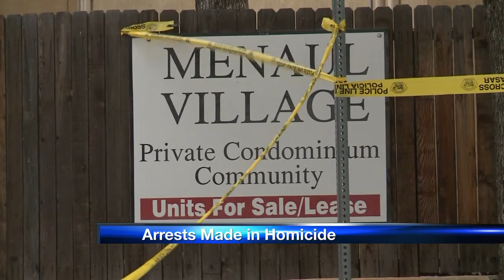Two of four suspects charged in murder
Albuquerque police say they've arrested two people and charges are pending against two more in connection with a homicide in November.